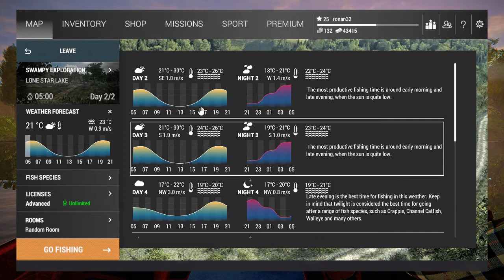Cara Menangkap Spotted Bass - Lone Star Lake - Fishing Planet Indonesia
Spotted Bass adalah ikan termahal yang ada di Lone Star lake, kalau farming ikan ini kita bisa ngumpulin uang lebih cepet. Cara nangkepnya juga gampang

Yang main game ini bisa add saya, nanti kita mancing bareng

Support Me

Socials